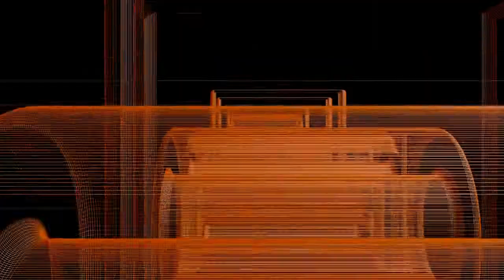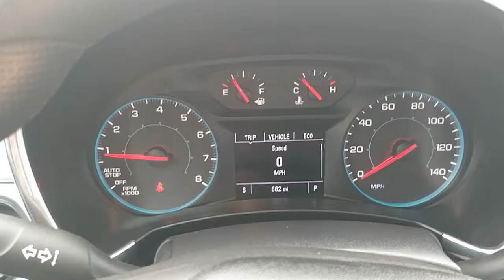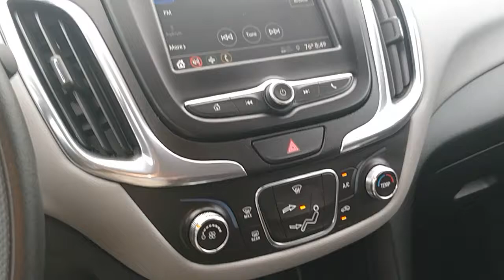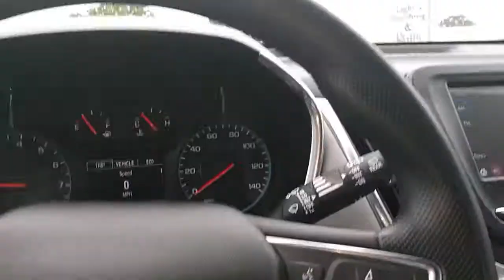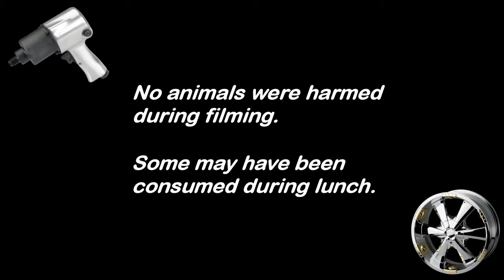2019 Chevy Equinox LS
2019 Chevy Equinox LS. Ultra low miles!